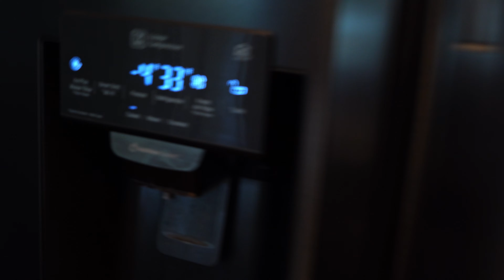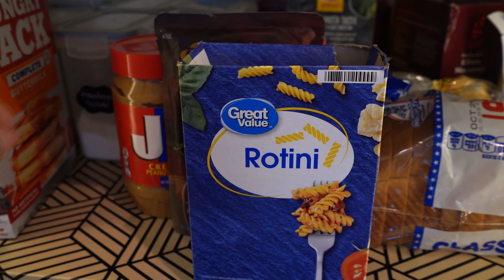Full Day of Eating at 220lbs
Coaching: Gain 5lbs of Muscle in 4 weeks (or it’s free)

🏆 Golden Era HIT Workout Program
Build Muscle FAST Just 2x Workouts/ Week

Gain 5x the muscle in 1/2 the time (safely)